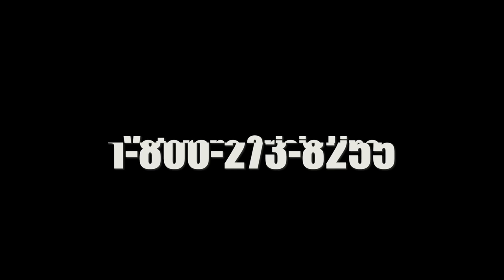Penn College Joins Mission 22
Each day, 22 American veterans die by suicide. Pennsylvania College of Technology and student, staff and faculty veterans are proud to join Mission 22. The vital campaign is raising awareness of veteran suicides and providing hope to those suffering on the home front. Penn College is honored to be a Military Friendly School and stands behind all veterans and their service to our country. If you are or know of a veteran in need, confidential resources are available. Reach out! Call the Veterans Crisis Line: 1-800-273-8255.